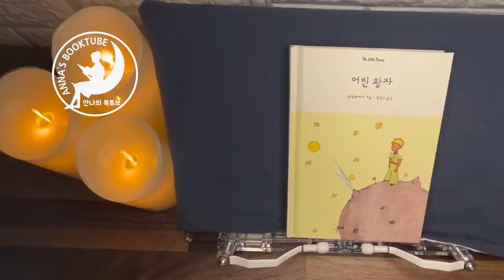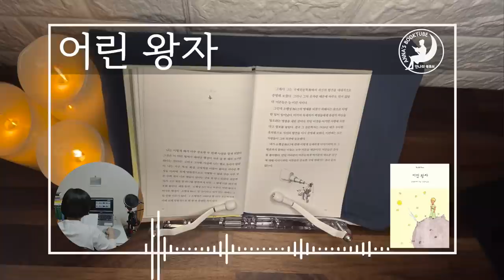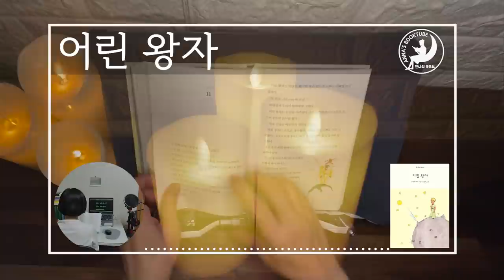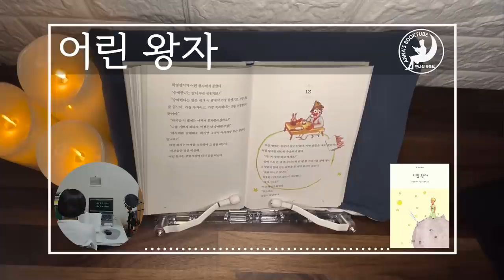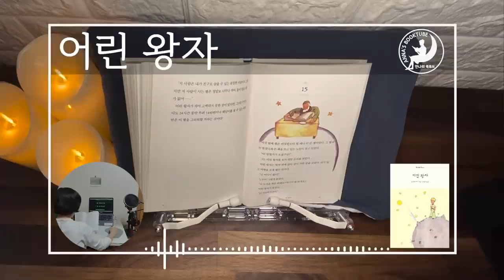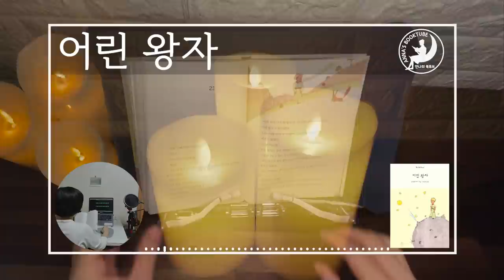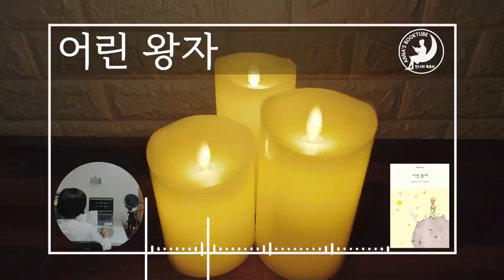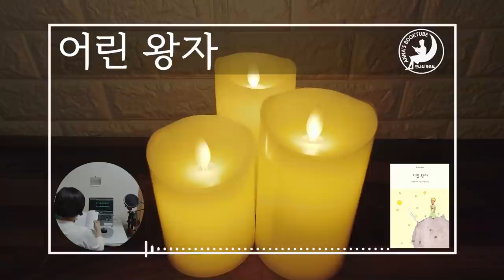어린왕자 | 생텍쥐페리 | 안나의 북튜브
어린왕자
생텍쥐페리 지음 | 정명수 옮김 | 모모북스 | 2019년 10월 30일 출간
[도서구매 링크]

*  본 컨텐츠는 모모북스에서 제공해 주신 도서로 제작되었습니다.